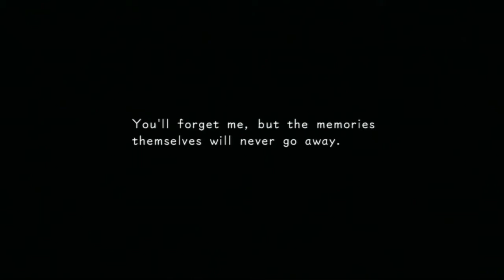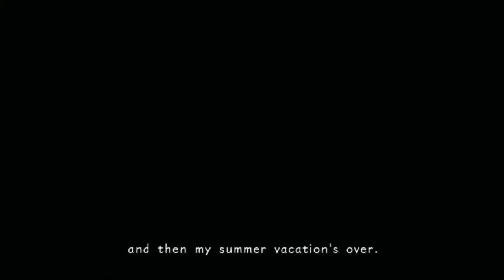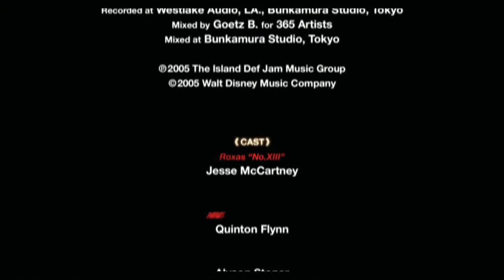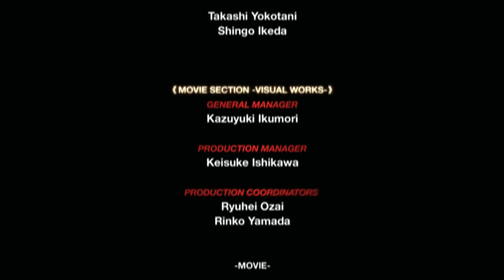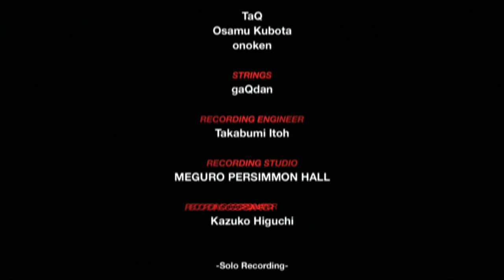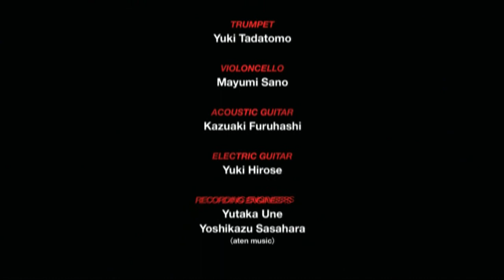Kingdom Hearts 1.5 HD Remix - 358/2 Days Movie (Final)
AGamer here and this is the final part of all of the cutscenes from 358/2 Days that's included in the 1.5 HD remix. This is the English version.